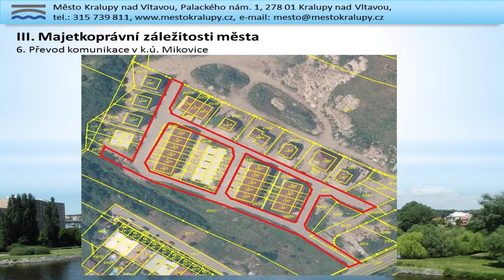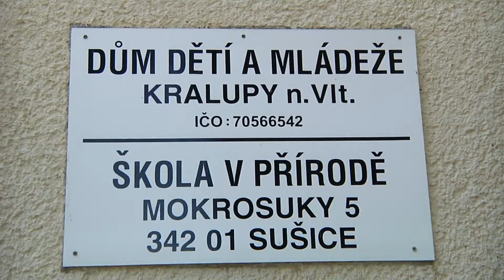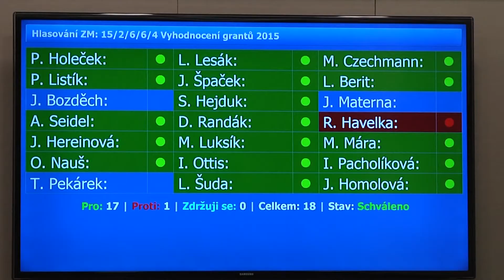Veřejné zasedání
Popis